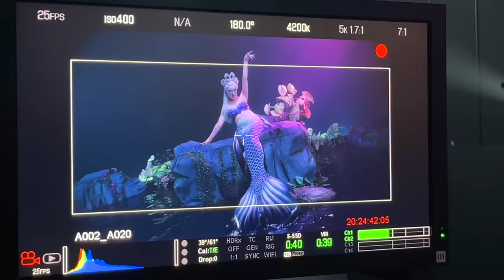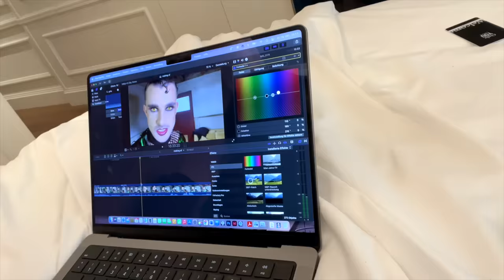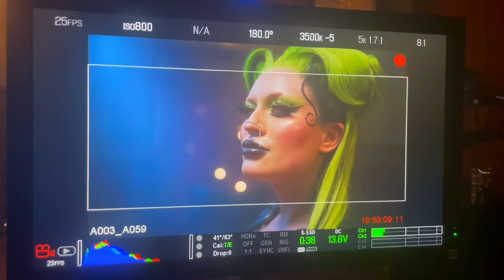I actually got N4KED FOR THIS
Watch the Taboo Music Video here!!!

Anzeige

I'm so happy you're on my music journey with me, broccolis!